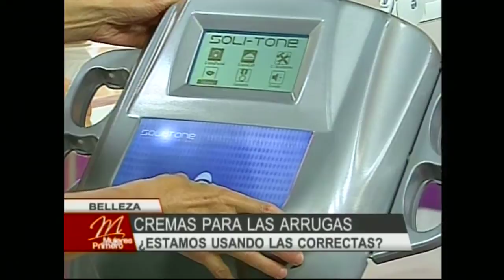Aprende a usar las cremas correctas para las arrugas (Parte 2)